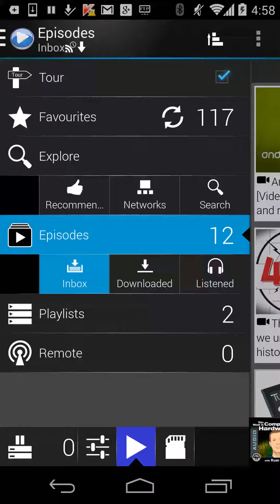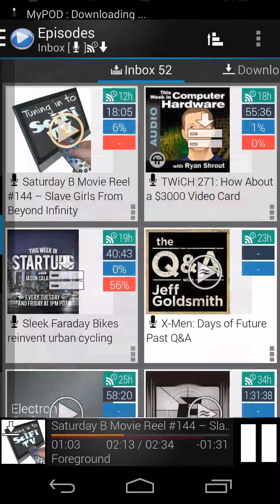MyPOD episode demo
Some instructions for downloading and playing episodes on MyPOD for Android.